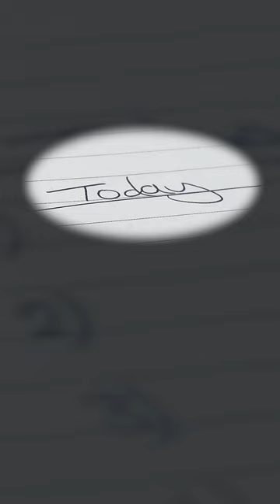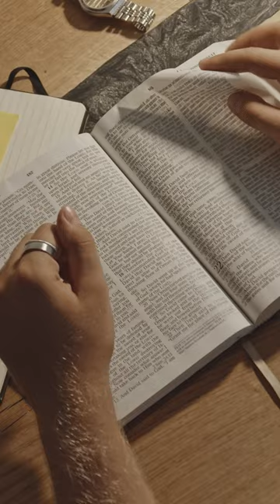Pierwsze kroki w służbie: Kapłaństwo ks. Romana Sitki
Kiedy Roman Sitko został wyświęcony na kapłana, rozpoczął misję, która miała odmienić życie wielu ludzi. Jego oddanie i miłość do wiernych szybko zyskały mu szacunek, a jego nauki i posługa stawały się źródłem nadziei dla całych społeczności. W tym odcinku przyglądamy się jego pierwszym latom w kapłaństwie, pełnym wyzwań, ale i głębokiego sensu. Zainspiruj się historią tego niezwykłego kapłana, a jeśli chcesz poznać kolejne rozdziały jego życia, zapraszamy do obejrzenia pełnej serii na naszym kanale YouTube WSD Tarnów.